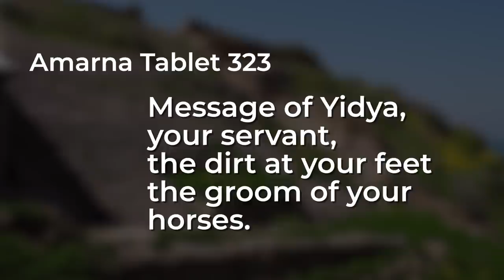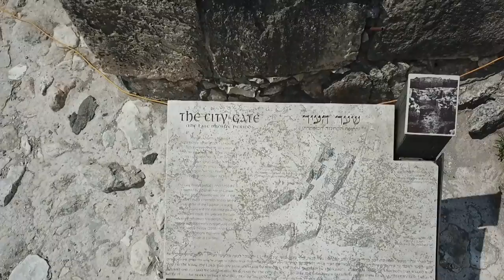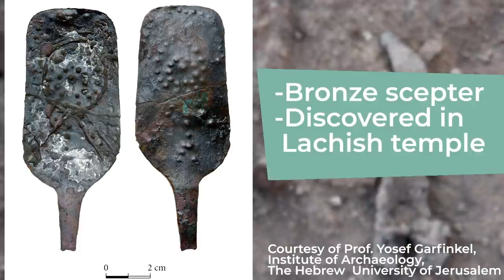Who Were the Canaanites?: Episode 2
In the book of Joshua, the Canaanites are the arch-rivals of the Israelites. But who were the Canaanites? Where did they live?

This episode will explore Late Bronze Age Canaan, a land of big temples, big palaces, big fortification walls, urban living, and international goods. Evidence that will be considered includes the Amarna tablets, a huge collection of Canaanite correspondences with the Egyptian pharaohs that demonstrates how the Canaanite city-states lived under the thumb of the Egyptian Empire.